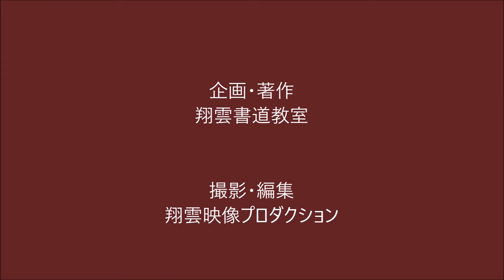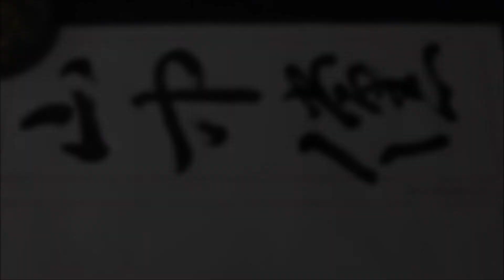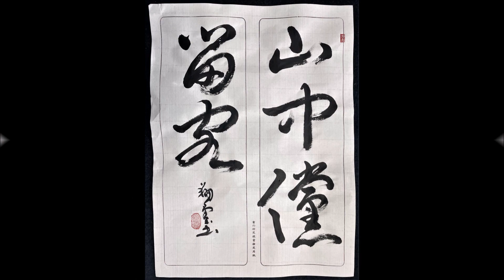山中儻留客（草書編）